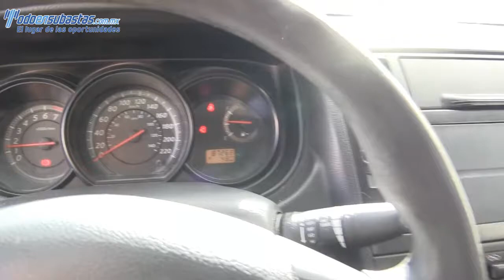511839 Nissan / Tiida / 2011